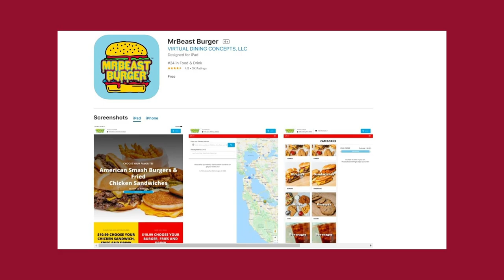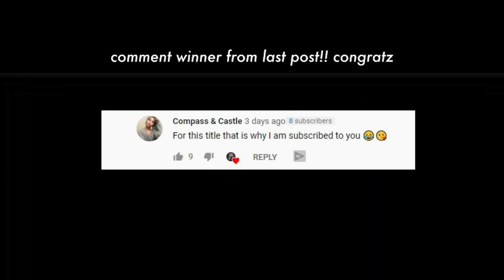let's chat: creator economy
1:30 - how do you work with influencers as a small business?
3:59 - how do you improve your skills as an artist?
5:29 - why you chasing a dumptruck?
6:29 - how is life?
7:49 - thoughts on crypto?
9:13 - what trends are you seeing as a creator to monetize?
11:49 - is instagram reels the future?
13:10 - is tiktok gonna die like vine?
13:42 - what should creators watch out for in contracts to prevent getting screwed over?
15:35 - how much money do you make from brand partnerships?
16:00 - WHOLESOME LIFE ADVICE

SOCIAL MEDIA!

7640 NE Airport Way
# 56695